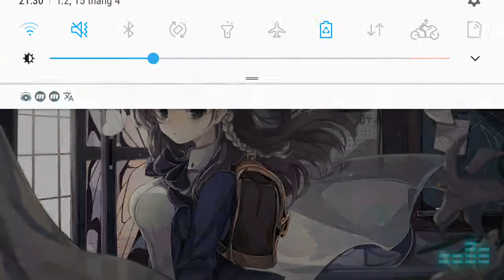Dynamix - class memories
This song is owned by dynamix game and c4 cat, I didnt own any music in this video